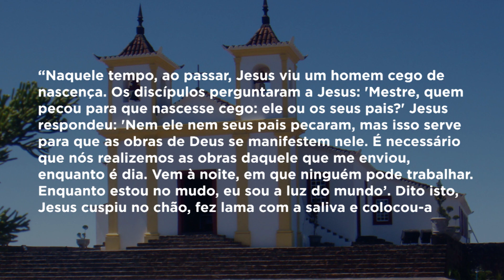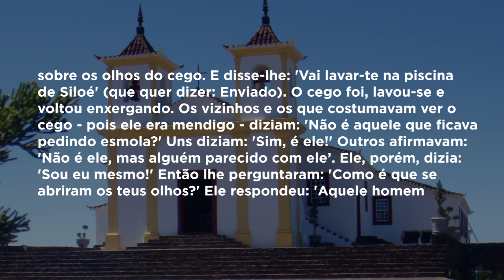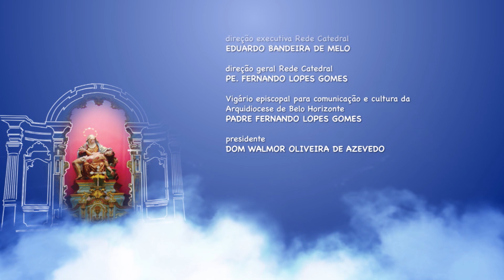Mãe Maria | Dom Walmor - 22/03/2020